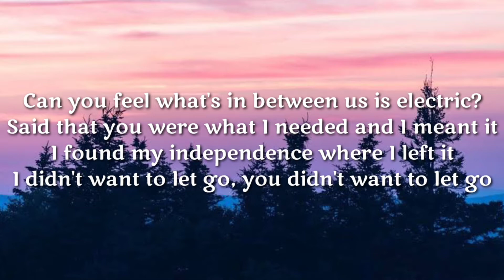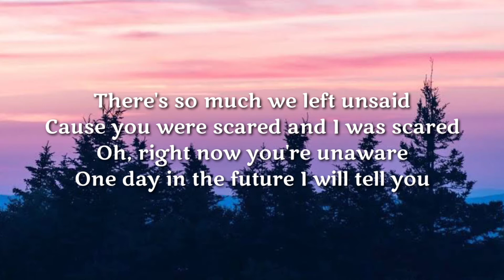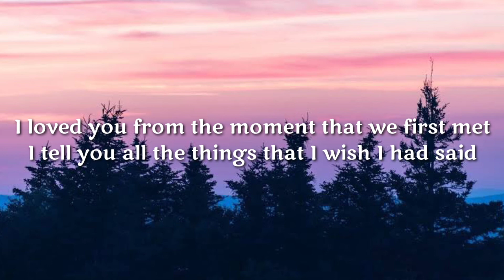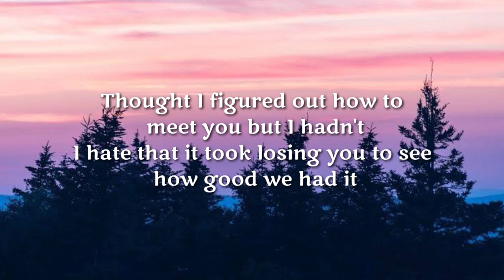Madilyn | How Good We Had It (Lyrics)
How Good We Had It by Marilyn (lyrics)

Lyrics:

Can you feel what's in between us is electric?
Said that you were what I needed and I meant it
I found my independence where I left it
I didn't want to let go, you didn't want to let go
It's like everyone before us was a practice
Now we're lying on the floor here in the silence
So easy that it's so hard to imagine
We would ever let go, why did we ever let go?

There's so much we left unsaid
Cause you were scared and I was scared
Oh, right now you're unaware
One day in the future I will tell you

That I loved you from the moment that we first met
I tell you all the things that I wish I had said
Thought I figured out how to meet you but I hadn't
Oh, we didn't know how good we had it
I loved you from the second I saw your face
Everything around us went up in flames
Thought I figured out, how to leave you but I haven't
(We didn't know, we didn't know)

I know when I'm sitting back and looking at it
The nostalgia makes it all a bit romantic
How could we not know that we've had magic?
We didn't want to let go, why did we ever let go?

We didn't know, we didn't know, we didn't know, know
Oh, how good we had it
We didn't know, we didn't know, we didn't know, know, oh

I loved you from the moment that we first met
I hate that it took losing you to see how good we had it